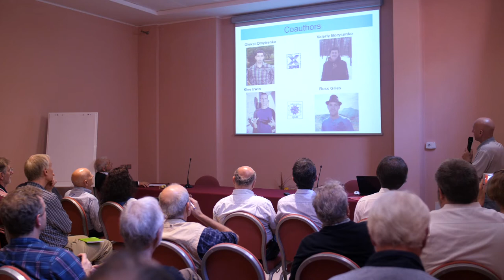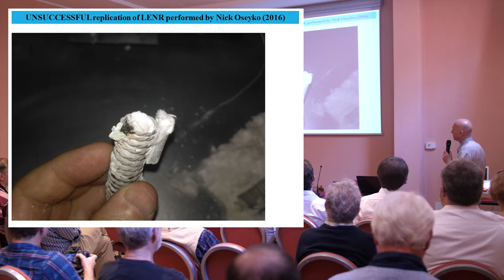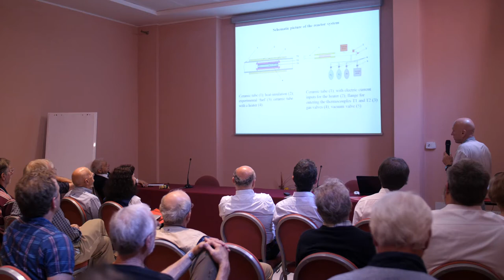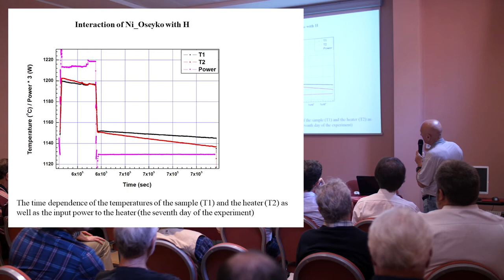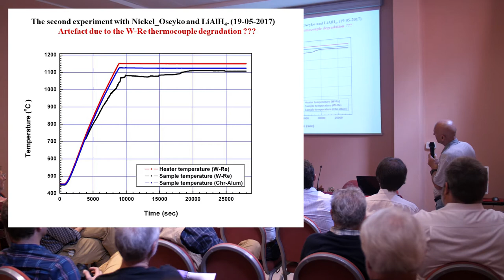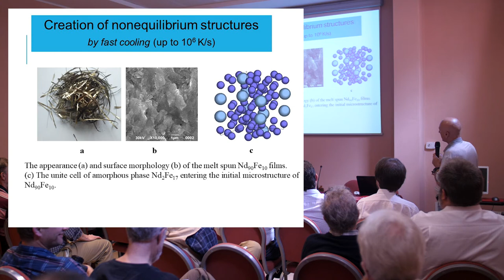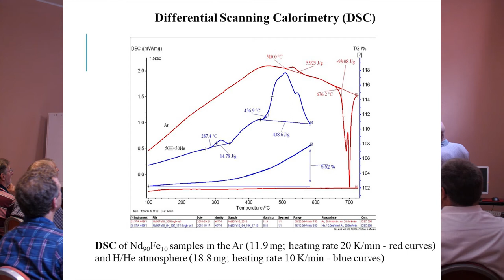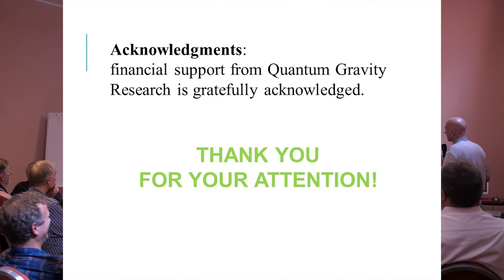ASTI WORK12 - DUBINKO – Peculiarities of hydrogen interaction with Ni powders and melt spun Nd90Fe10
12th International Workshop on Anomalies in Hydrogen Loaded Metals

Vladimir Dubinko1,2, Oleksii Dmytrenko 1,2, Valeriy Borysenko1,2,
Klee Irwin2, Russ Gries2

1NSC Kharkov Institute of Physisc&Technology, Ukraine
2Quantum gravity research, Los Angeles, USA